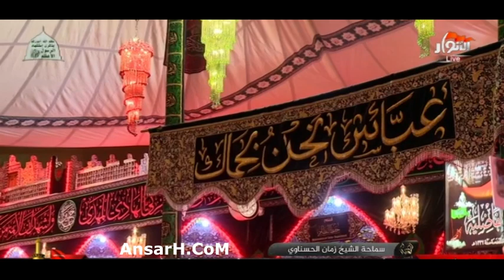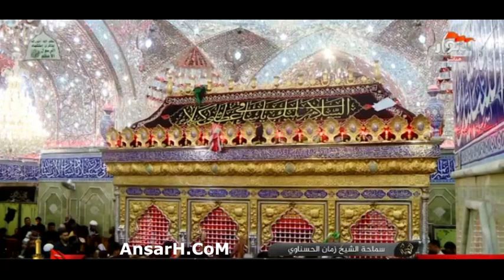حوار بين السيدة زينب (ع) ومحمد بن الحنفية نعي الشيخ زمان الحسناوي ليلة 28 صفر 1443 كربلاء المقدسة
حوار بين السيدة_زينب (ع) ومحمد بن الحنفية نعي الشيخ_زمان_الحسناوي ليلة 28 صفر 1443